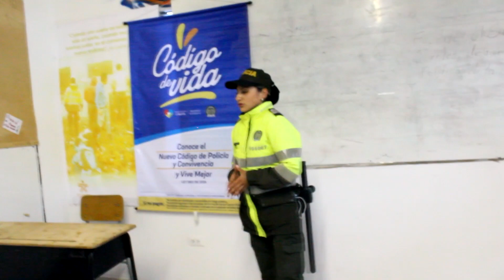Programas de participación ciudadana en la ciudad de Pasto - policiadecolombia